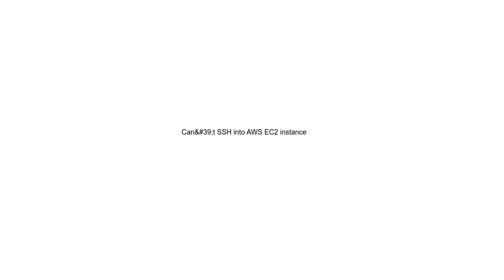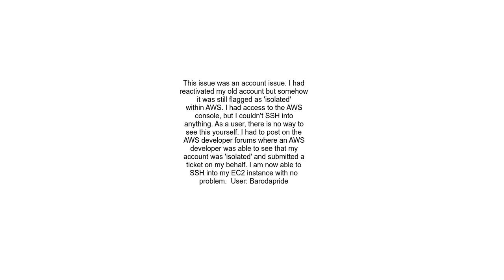Can&#39;t SSH into AWS EC2 instance